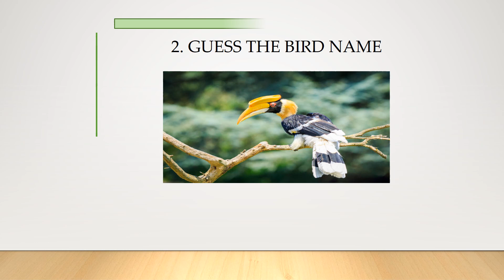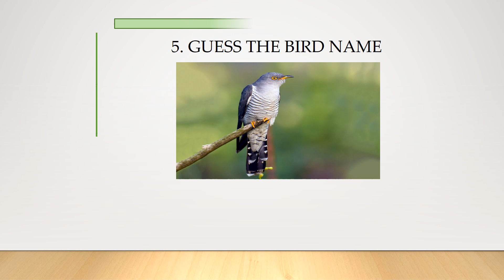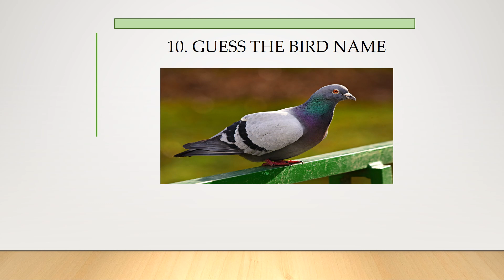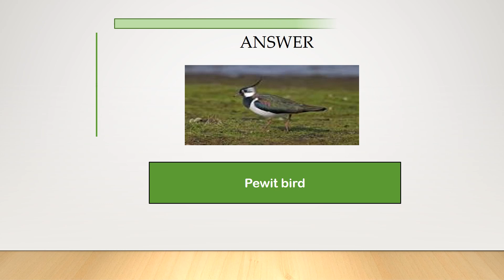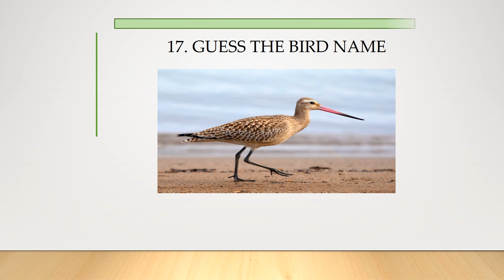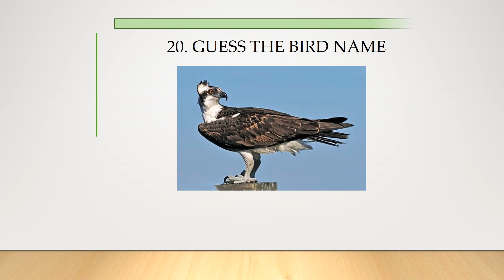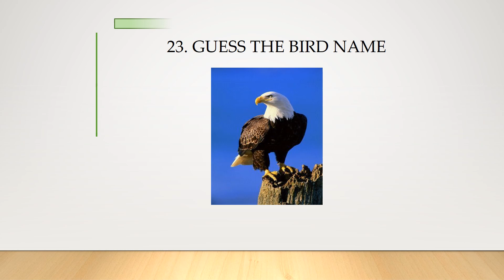QUIZ BIRDS NAME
GUESS THE BIRDS NAME
GUESS THE PICTURE NAME
GK